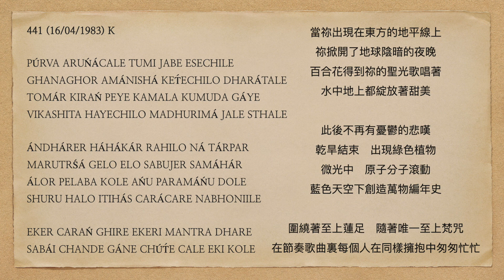曙光之歌 441 PÚRVA ARUŃÁCALE TUMI JABE ESECHILE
PÚRVA ARUŃÁCALE TUMI JABE ESECHILE
GHANAGHOR AMÁNISHÁ KET́ECHILO DHARÁTALE
TOMÁR KIRAŃ PEYE KAMALA KUMUDA GÁYE
VIKASHITA HAYECHILO MADHURIMÁ JALE STHALE

ÁNDHÁRER HÁHÁKÁR RAHILO NÁ TÁRPAR
MARUTRŚÁ GELO ELO SABUJER SAMÁHÁR
ÁLOR PELABA KOLE AŃU PARAMÁŃU DOLE
SHURU HALO ITIHÁS CARÁCARE NABHONIILE

EKER CARAŃ GHIRE EKERI MANTRA DHARE
SABÁI CHANDE GÁNE CHÚT́E CALE EKI KOLE

當祢出現在東方的地平線上
祢掀開了地球陰暗的夜晚
百合花得到祢的聖光歌唱著
水中地上都綻放著甜美

此後不再有憂鬱的悲嘆
乾旱結束   出現綠色植物
微光中   原子分子滾動
藍色天空下創造萬物編年史

圍繞著至上蓮足   隨著唯一至上梵咒
在節奏歌曲裏每個人在同樣擁抱中匆匆忙忙